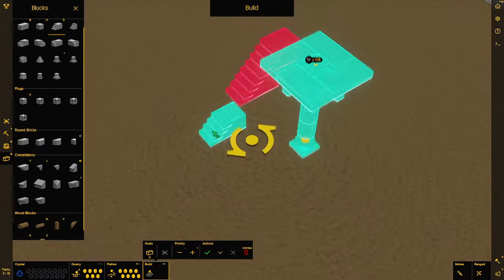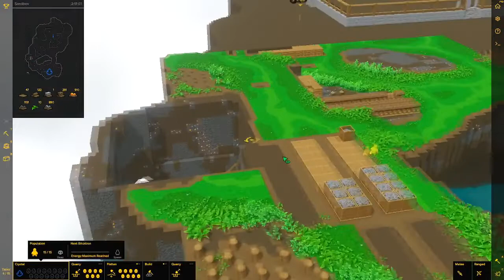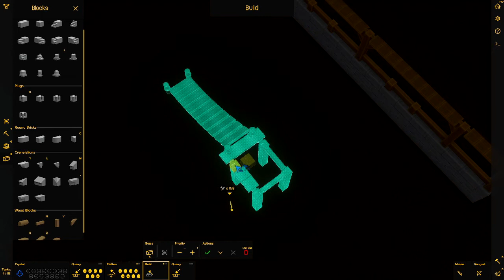Let's Play Castle Story 388 - Neue Turm Ideen (Deutsch)